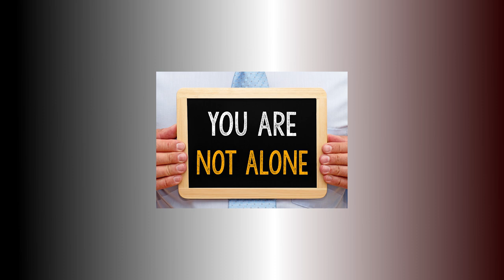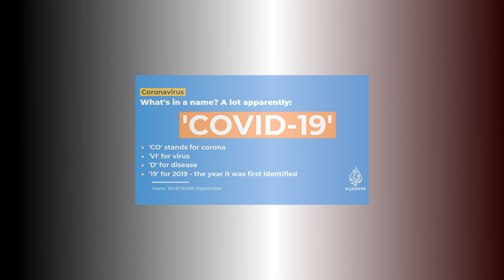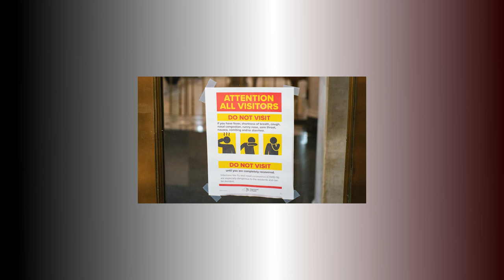COVID-19 Song Of Hope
We will make it through this.

Written & performed by Michael Kisur.